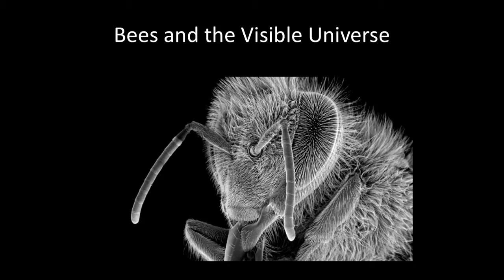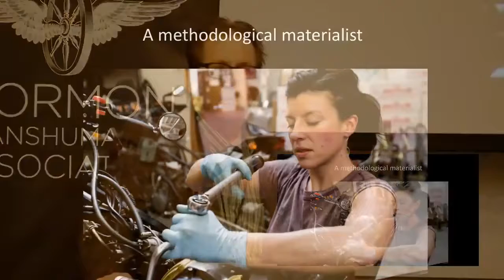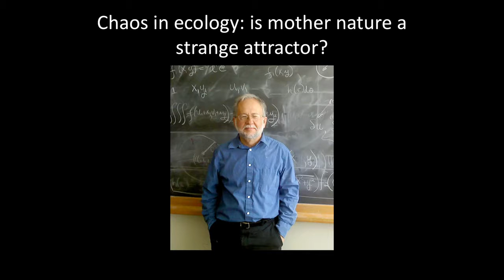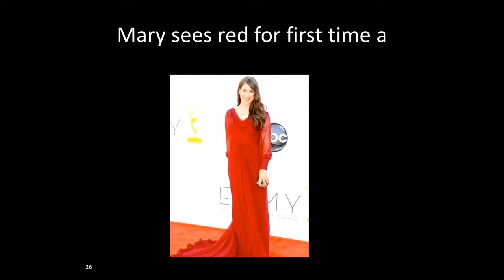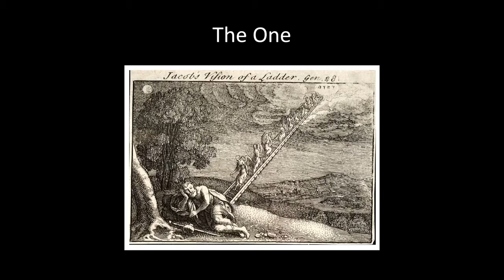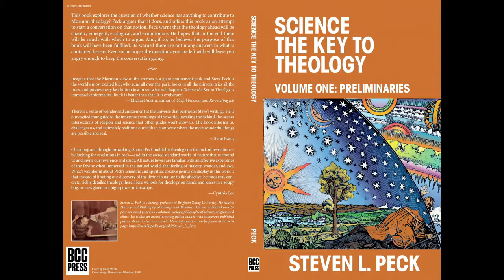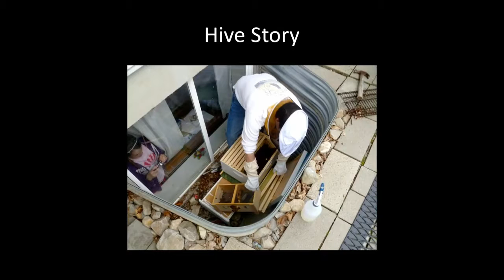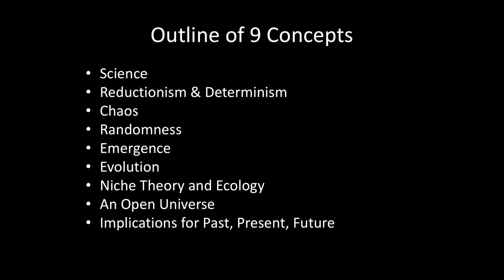The Evolution of elty in an Open Universe: Requiem for Laplaces Demon by Steven Peck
At the 2017 Conference of the Mormon Transhumanist Association, held 8  2017 at the Utah Valley Convention Center, speakers addressed the themes of Mormonism, Transhumanism and Transfigurism,.

The Mormon Transhumanist Association is an international nonprofit organization that promotes radical flourishing in compassion and creation through technology and religion, as outlined in.

Evolving Faith. Putting Evolution in an LDS context.